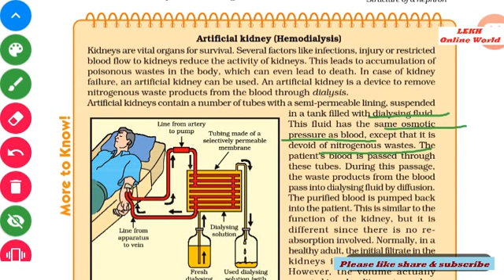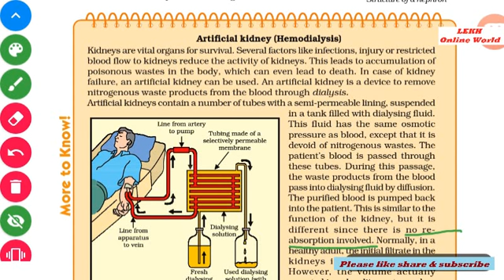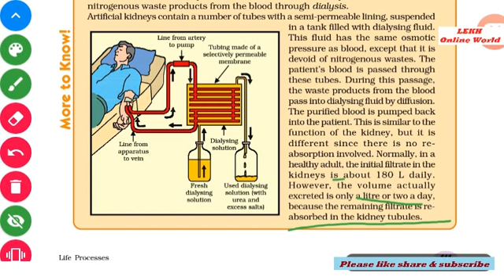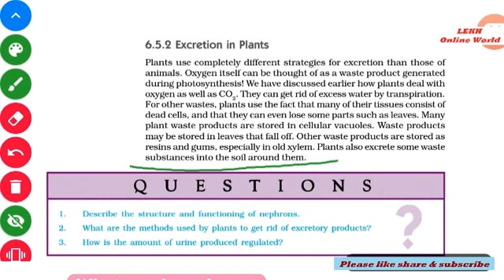Chapter-6 Life Processes Part-19 Class-10 Science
In this part of video we discuss about the Artificial Kidney and Excretion in Plants.